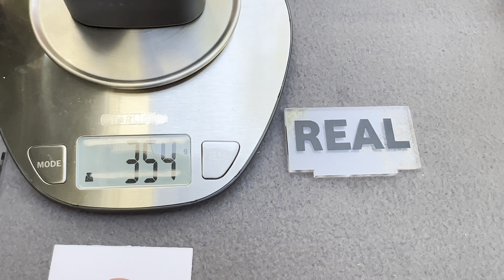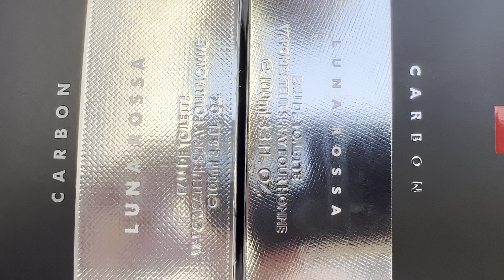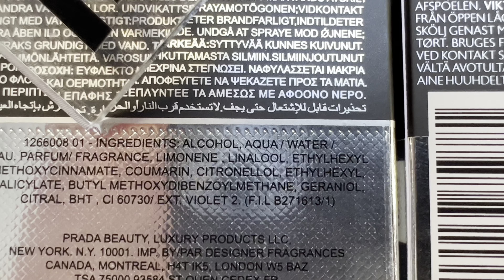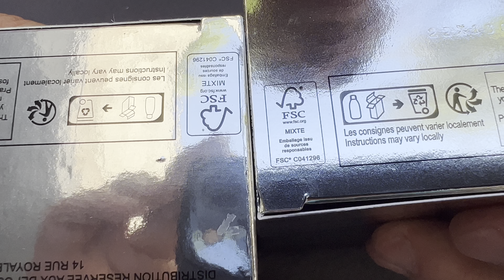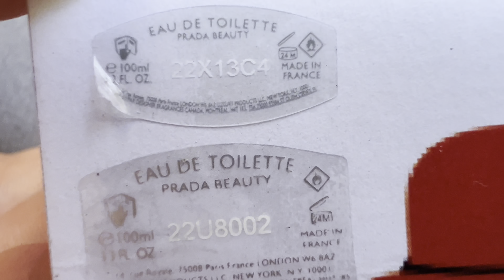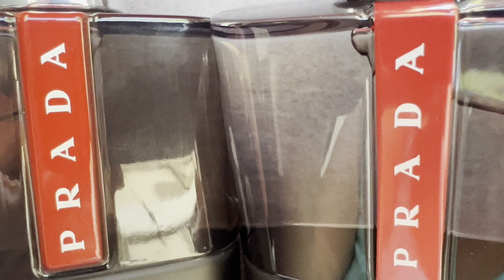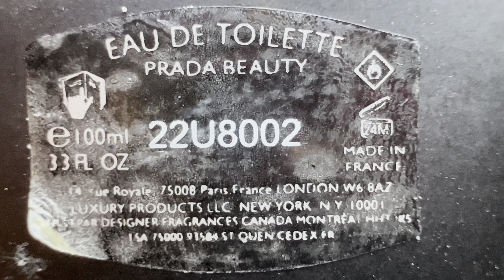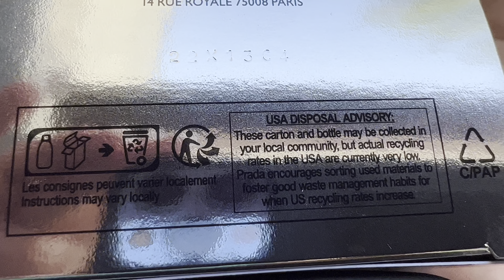Fake vs Real Prada Luna Rossa Carbon Perfume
How to spot fake Prada Luna Rossa Carbon perfume

The smells are very identical, practically in the first 10 minutes you can't tell which is fake or real, but after a while the counterfeit perfume no longer persists, compared to the original one which persists even 48 hours on clothes.

The safety elements to identify the original Prada Luna Rossa Carbon perfume on the front of the box are... the text CARBON - LUNA ROSSA... the original is smaller in size, compared to the fake one which shows these thicker texts. see in the video.

The bottom of the original box shows a serial number in the upper center (thinner), compared to the fake one which shows a thicker serial number in the upper right... see in the video.

The serial number on the bottom of the bottle must be identical to the serial number engraved on the bottom of the box, if this security element is missing, then you will surely be faced with a fake perfume.

The bottom of the original bottle has a bigger sticky sticker, compared to the fake one which has a smaller one... see in the video.

Carefully inspect the text CARBON on the face of the perfume bottle, especially the letter N ... see in the video ... the fake is unevenly erased, everything must be perfect, without erasures or extra paint.